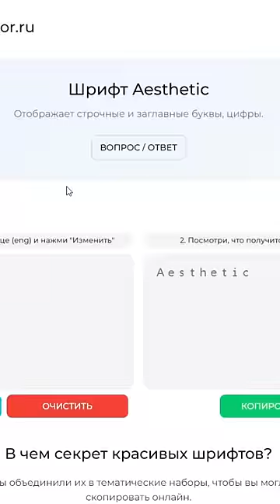Типы Людей, Называющих Своего Пета В Адопт Ми Роблокс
--- Основная инфа ---
Мой ник в роблокс: WaterZad
--- Часто задаваемые вопросы ---
В - вопрос О - ответ

В: Дай пета
О: Я иногда устраиваю раздачи, а в честь круглой суммы (50к, 100к и.т.д) устраиваю большие конкурсы

В: Добавь в друзья?
О: В роблокс можно добавить только 200 друзей, так что я не могу вас всех добавить :(, но если ты хочешь со мной поиграть, то можно зайти ко мне на стримах, или (если я играю) зайти через профиль.

В: Как попасть в видео?
О: Я беру в свои видео случайно, определенной формулы нету.

В: Пропиарь меня
О: Пиаром каналов (на данный момент) не занимаюсь

В: Пабло или Генерал Гавс?
О: ПАБЛО
--- Теги (Не нужно читать) ---